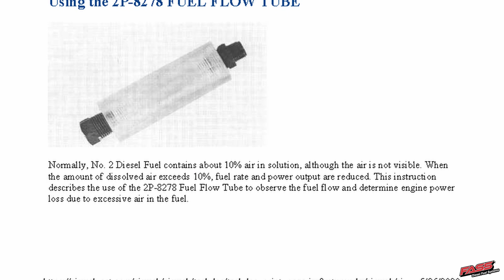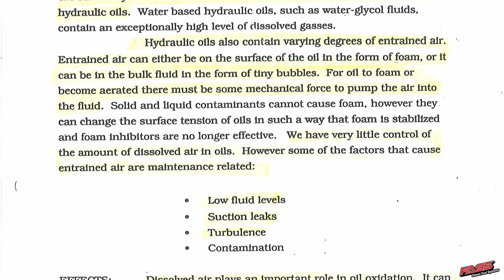Everything wrong with diesel fuel...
As a follow-up to our CP4 recall video, Brad discusses some key reasons why diesel fuel can cause premature injection system failure. Fortune 500 companies in the diesel industry have known about water, debris, and air contamination for decades!

Without upgraded filtration, diesel-powered trucks and equipment are at risk for costly repairs as a direct result of fuel contamination. To make matters worse, the current parts shortage means owners can be stranded for months without their trucks!

That's where we come in. As the industry leader in diesel fuel system technology, we provide 3rd-party proven filtration that prolongs injection component (including CP4) life.

Our fuel systems eliminate over 99% of the water/moisture found in diesel fuel, along with the entrained air, and debris down to 2 Micron. Installing a FASS Fuel System ensures that you're getting the purest fuel possible—and preventing premature injection system wear.

Follow FASS on social media!